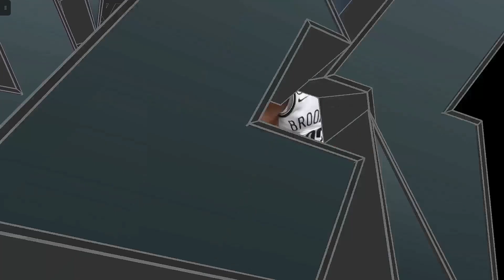🔥 O DUELO ÉPICO COM JAYSON TATUM! 😱🏀 | My Career NBA 2K24 #10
SEGUNDO CANAL INSCREVA - SE

Configurações do meu Pc :
I7 4470
16GB RAM

PLAYLIST MODO CARREIRA FIFA 16

MUSICAS
Dj Quads - It Just Makes Me Happy" is under a Creative Commons (BY-NC 3.0) license

Ryan Little - Amusement Park" is under a Creative Commons (BY-NC-SA 3.0) license